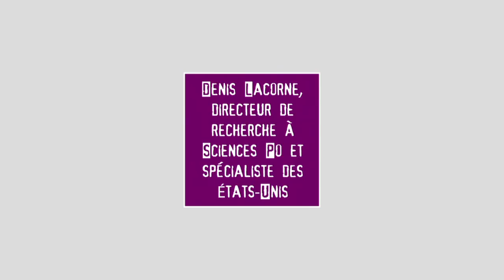Les élections présidentielles américaines de 2016. Le grand retournement.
Par Denis Lacorne - 17 novembre 2016 - Les élections présidentielles américaines ont un fonctionnement très différent de celui que nous connaissons : système des grands électeurs, rôle-clé de quelques États pouvant faire basculer l’issue du vote… Les enjeux de l’élection de 2016 portent principalement sur l’économie et les inégalités sociales, sur la politique étrangère et la menace terroriste, sur la compétence ou le "caractère" des élus, et plus généralement sur la nature même de la démocratie américaine. Les deux finalistes, Hillary Clinton et Donald Trump, ont proposé des visions contrastées de l’avenir de leur pays. Rupture ou continuité, tel est peut-être l'enjeu principal de cette élection ?